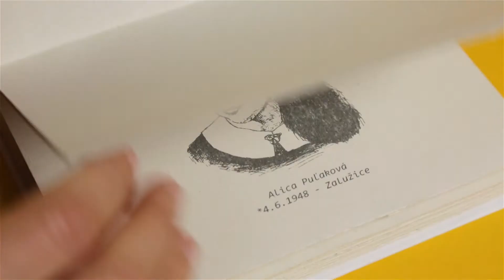Antónia Antalová : „Ej, zalužicki poľo...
CENA SLOVENSKEJ NÁRODNEJ KNIŽNICE ZA ŠTUDENTSKÚ PRÁCU
Antónia Antalová
za prácu „Ej, zalužicki poľo...“